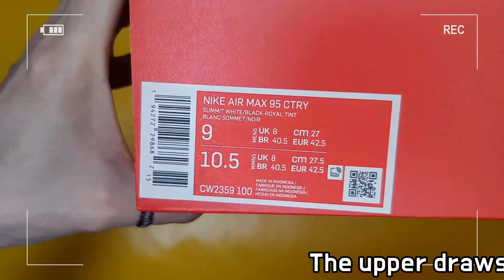Nike Air max 95 CTRY 'korea' unboxing/Nike Air max 95 country pack on feet review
it's AUTHENTIC !